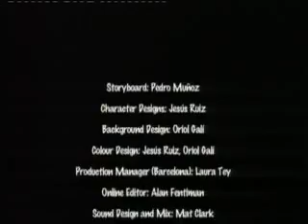Ozzy Ozone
Watch this animated short film, Ozzy Ozone (an ozone molecule) and Alberta the Albatross take a voyage of discovery to find out exactly who and what is attacking the ozone layer, and how children can play an important role in making a difference.  The Government of Barbados Ozone Programme developed the Ozzy Ozone character for use in their national awareness campaigns. This mascot has been used with awareness materials (ranging from posters to giveaway items such as pens, pencils, rulers, erasers), and as part of the Ozone Pledge programme where local companies trading in Ozone Depleting Substances (ODS) signed on to assist in the phase out of ODS. It was adapted as part of the global UNEP campaign for Ozone Day 2000, and animated in this video that TVE International produced for UNEP.